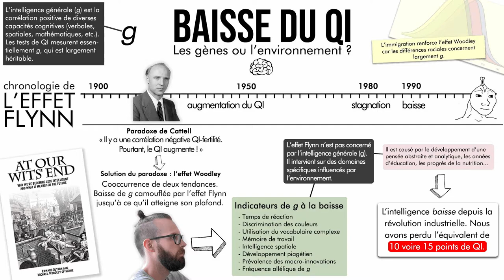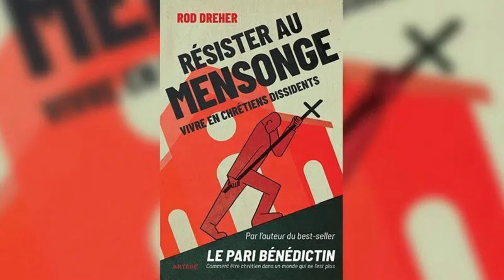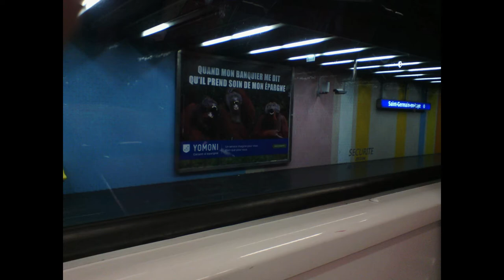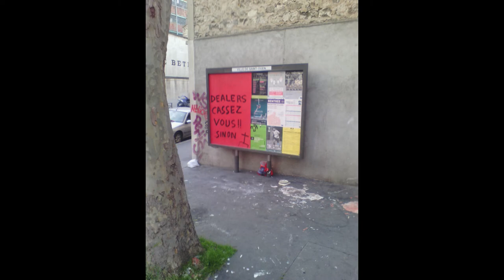Ernst Jünger: Le traité du rebelle 01